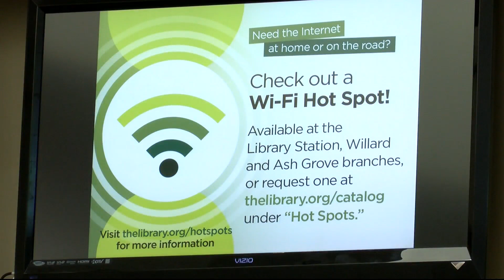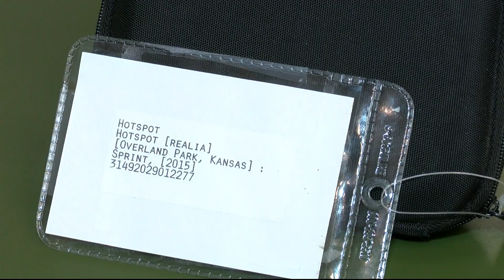Defunded libraries fight back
The Missouri House passed a proposal to defund libraries. Here's how it will affect local libraries.